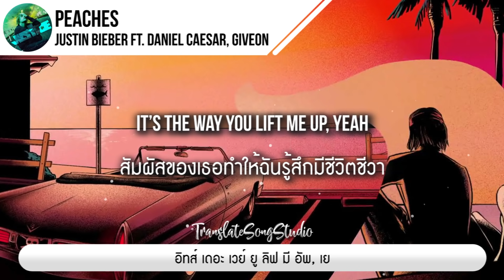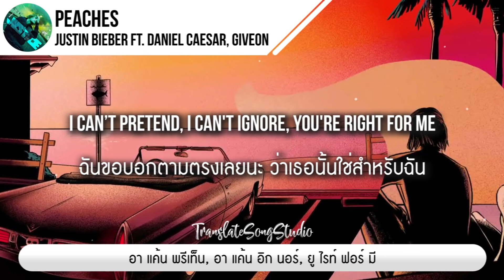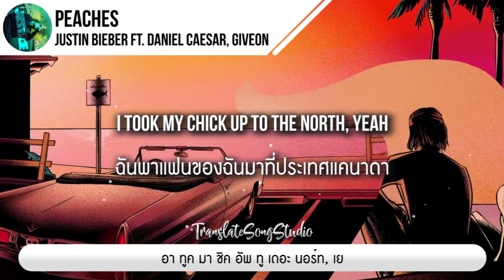แปลเพลง Peaches - Justin Bieber ft. Daniel Caesar, Giveon